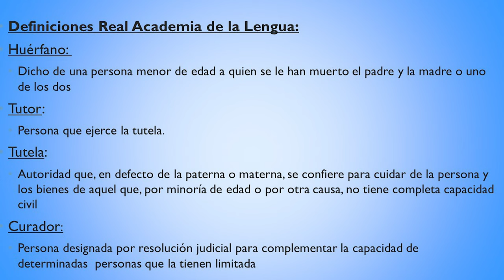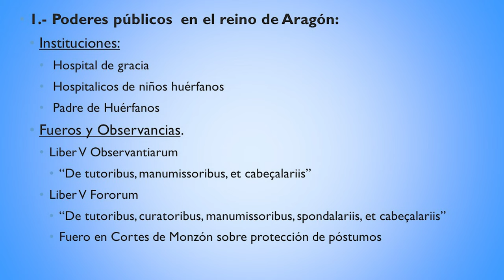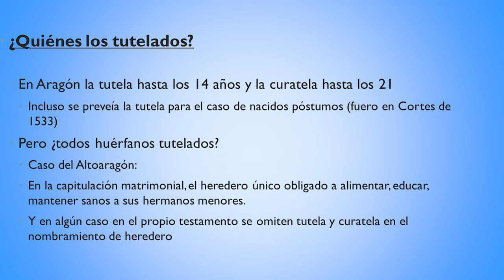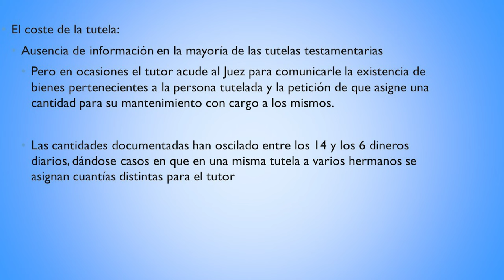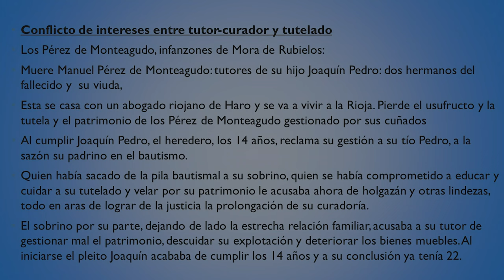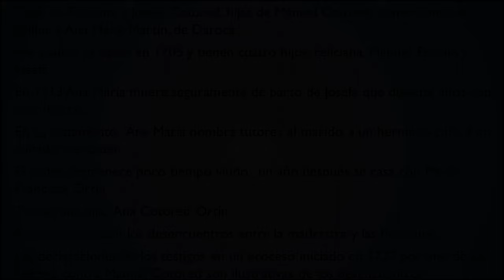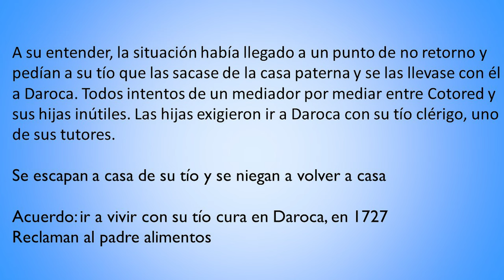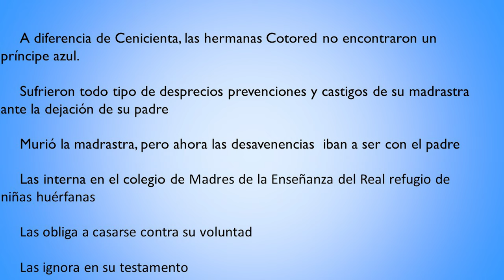'"¿Quién cuidará de nosotros?" Huérfanos y tutores en el Aragón de la E. Moderna', por José A. Salas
El profesor José Antonio Salas imparte la conferencia '"¿Quién cuidará de nosotros?" Huérfanos y tutores en el Aragón de la Edad Moderna', dentro del ciclo 'Los martes del Paraninfo: Cita con los profesores eméritos'.